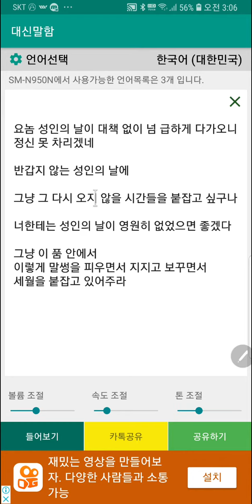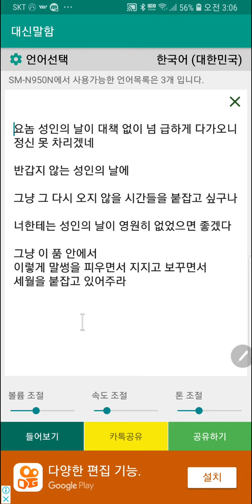성인의날에 이 에미의 마음을 전한다 -WW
성인의날 엄마는반갑지않다 말로못하는사랑# 걱정태산